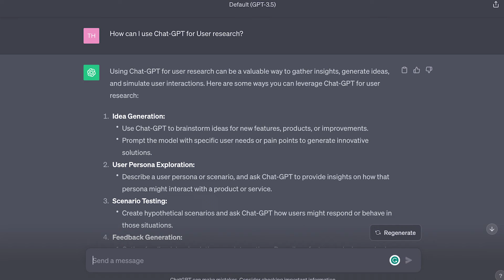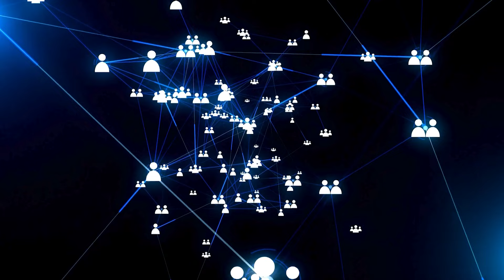"A 2 Month plan for getting opportunities as a Beginner"